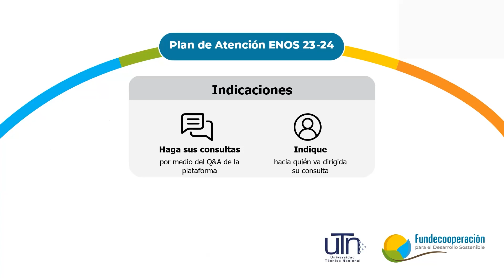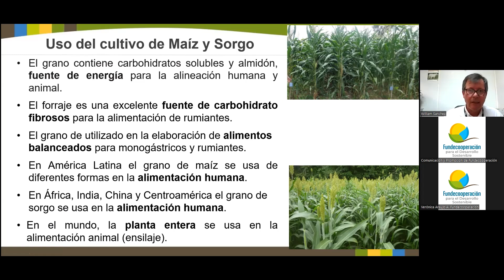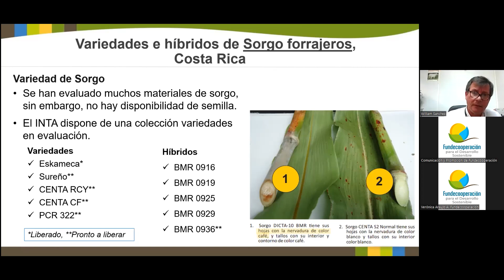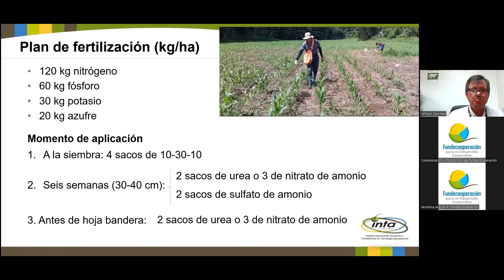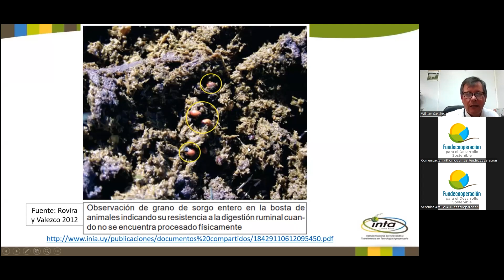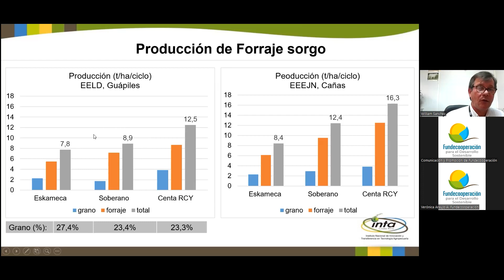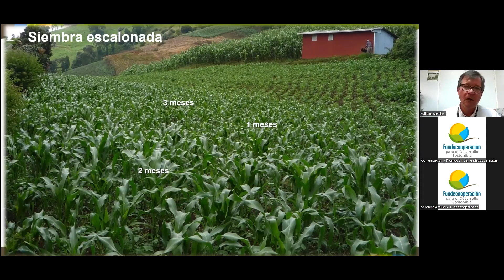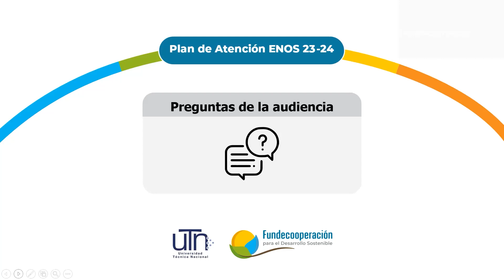Webinar: Manejo agronómico en la siembra de maíz y sorgo forrajero